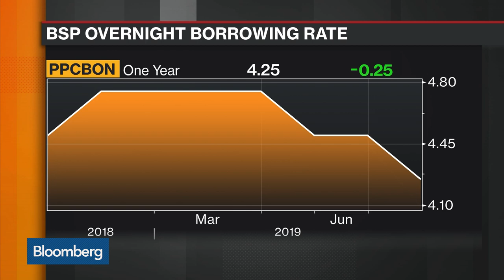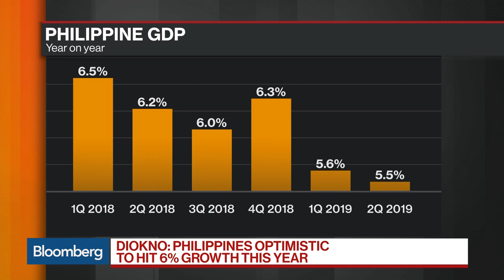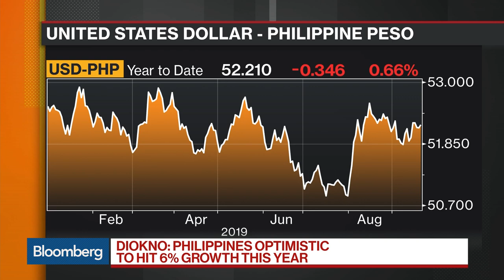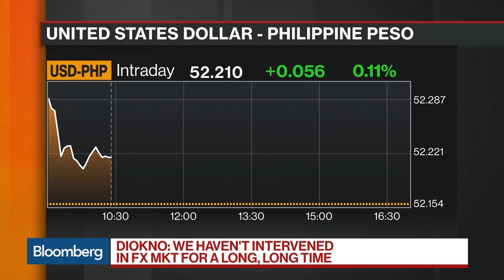Bangko Sentral Ng Pilipinas's Diokno: We Have More Space to Ease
Sep.19 -- Bangko Sentral Ng Pilipinas Governor Benjamin Diokno, discusses what he thinks is the biggest risk to the global economy, monetary policy, oil prices, growth projections for 2019, the pace of his reserve requirement ratio cut, emerging market currencies and U.S.-China trade negotiations. He speaks on “Bloomberg Markets: Asia” from the sidelines of the Milken Institute Asia Summit in Singapore.